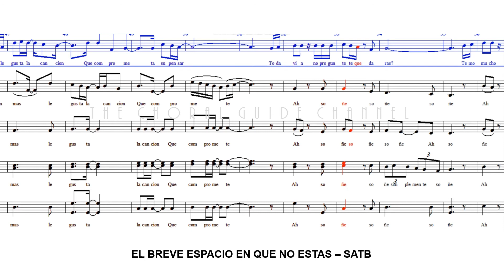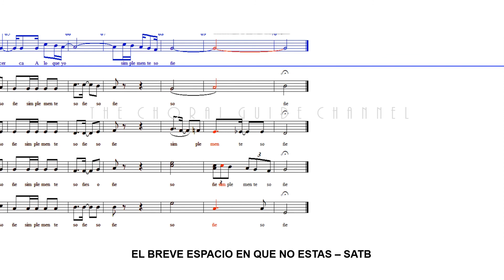El Breve Espacio En Que No Estas - SATB | Arr E Silva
Autor Pablo Milanes (1984)
Areglo Electo Silva